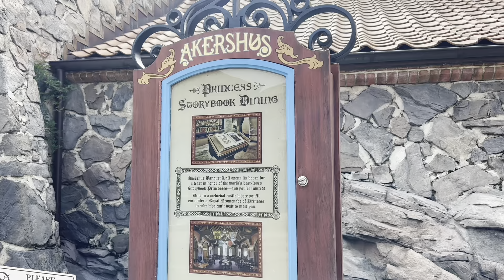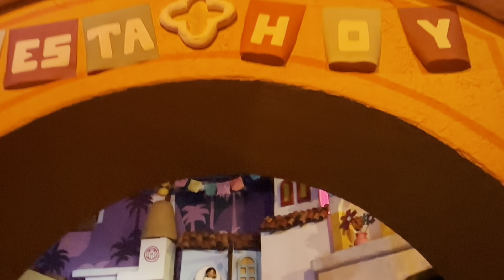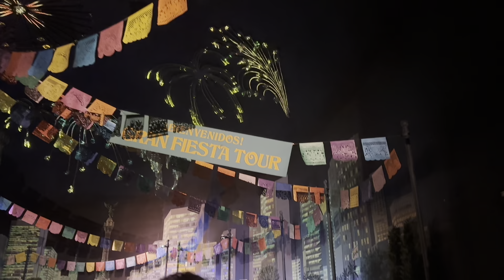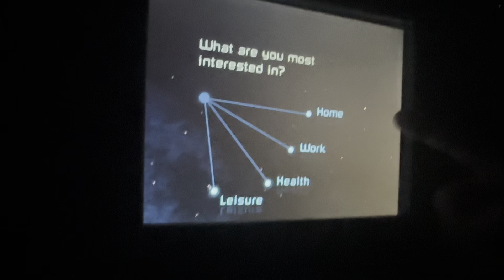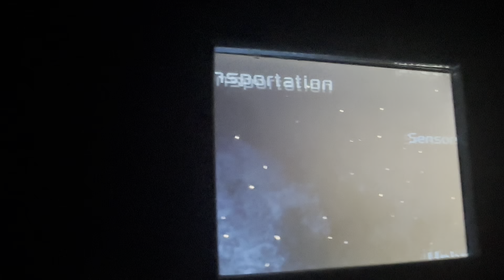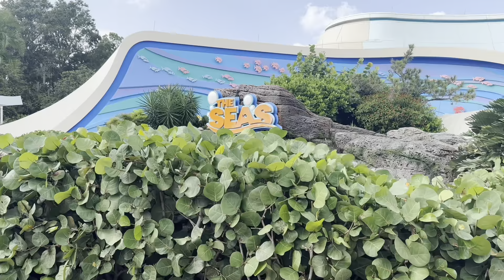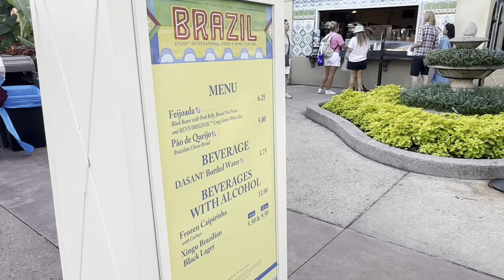She eats at Akershus | Epcot | Disney World | All the CHARACTERS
We got to DISNEY'S ECPOT! Haven meets Minnie, Mickey, Daisy, Goofy, Pluto, and ALL the PRINCESSES. We are just a family of three doing the best we can and making some wonderful memories along the way. All while trying to fulfill a little girl's dream of having a YouTube channel. Come along as we continue our family vacation at Epcot!